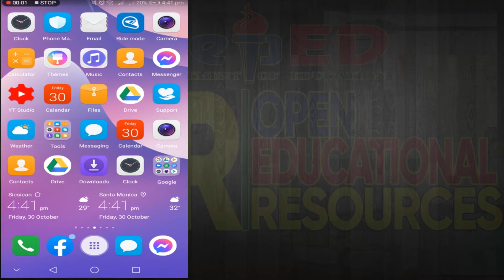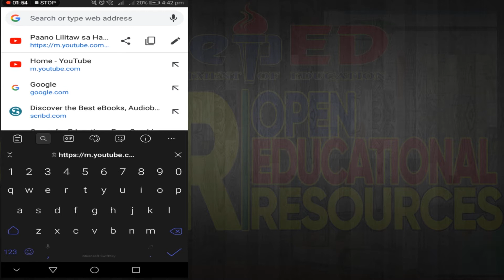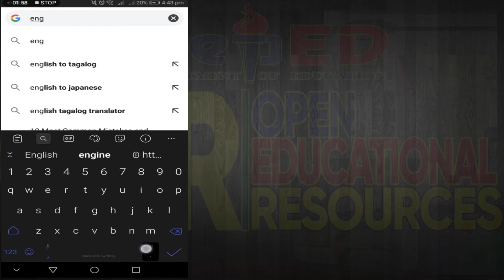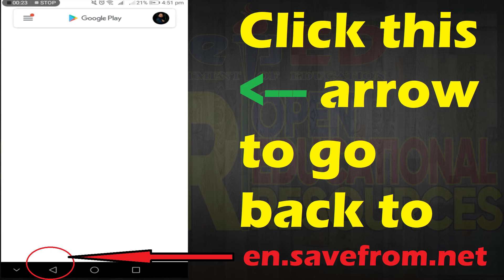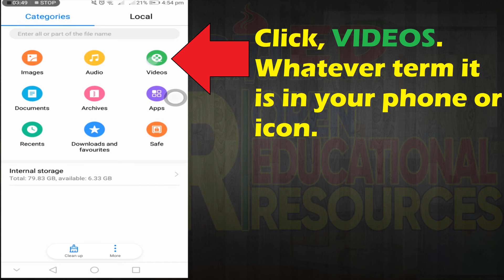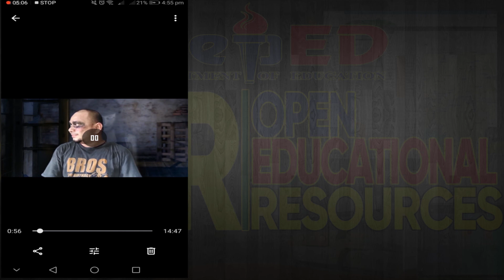Paano i-Download ang YouTube Video na Napakadali lang - For education purpose only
Paano i-Download ang  YouTube Video na  Napakadali lang

Another video tutorial kung paano makakuha ng kopya ng YouTube video na napakadali lang gamit ang android phone.

Hindi na kailangang magInstall ng application para makakuha ng Youtube video kasi ang gagamitin nating platform ay online website to download it.

It's all about family bonding, short travel and mukbang here in Puerto Princesa City, Palawan, Philippines Thank you so much! (Maraming salamat po!)